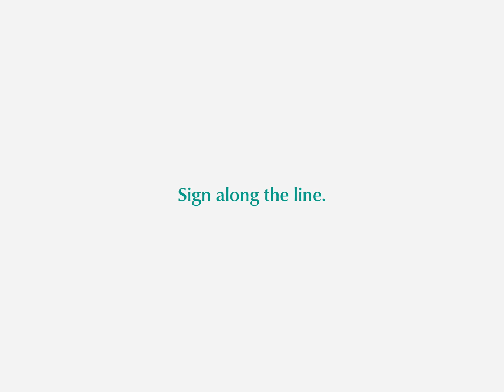Sign Away Cancer: HPV Vaccine Awareness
HPV Vaccines can prevent 100,000 cancers by 2058.  Join our campaign to raise awareness so that more parents sign away cancer for the next generation.

80% of people will have a high-risk human papillomavirus (HPV) infection at some point in their lives. 700,000 people a year worldwide are diagnosed with HPV-related cancers. This includes head & neck cancers, cervical cancers, genital cancers, anal cancers, and genital warts.

The most crucial thing we can do is to spread awareness and encourage greater uptake of the free HPV vaccine offered to Year 8 children in UK schools. It is one of the few cancers with a vaccine, and it could prevent over 100,000 cancers by 2058.

Preventing cancer beats curing it. So, sign your child's HPV vaccine permission form today to sign away cancer. Oracle Cancer Trust has partnered with patients, clinicians, and partners to encourage parents to spread awareness and sign Year 8 HPV consent forms.

Let's do our part in preventing this disease and saving lives. Sign Away Cancer.

for more information.